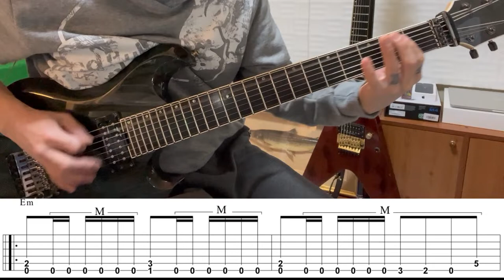KREATOR - World Anarchy - Intro (Cover by Kosuke) with TAB